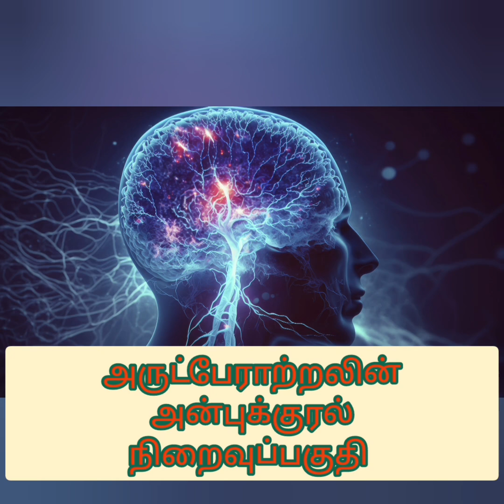அருட்பேராற்றலின் அன்புக்குரல் நிறைவுப்பகுதி@SKY VETHATHRIYA TREASURES